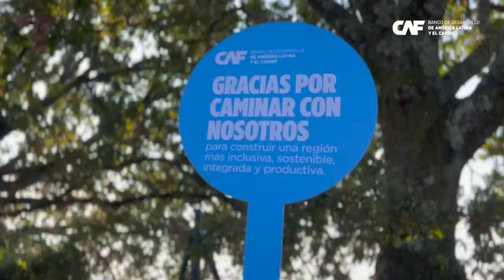CAF impulsó diálogo entre la Unión Europea y América Latina con múltiples actividades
El vicepresidente Corporativo de Programación Estratégica, Christian Asinelli, cuenta los detalles de las jornadas históricas que CAF adelantó en Santiago de Compostela, España, y que "nos acercan más a la Unión Europea y reafirman nuestra misión de seguir trabajando por el desarrollo sostenible de la región".